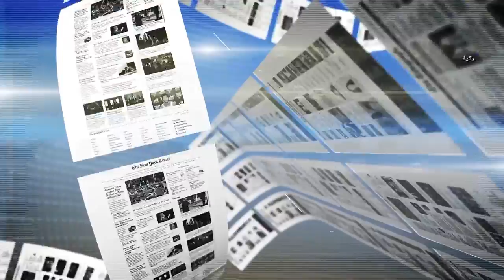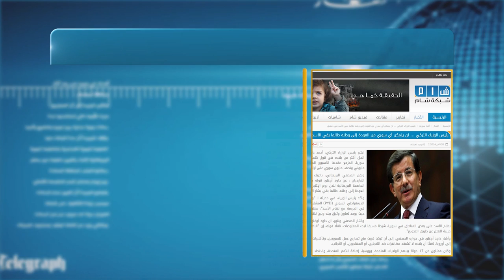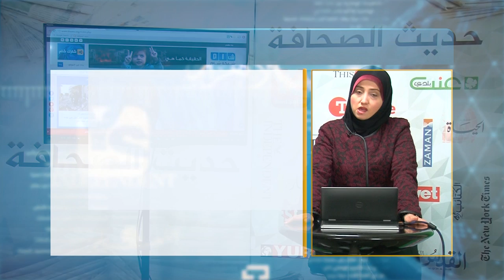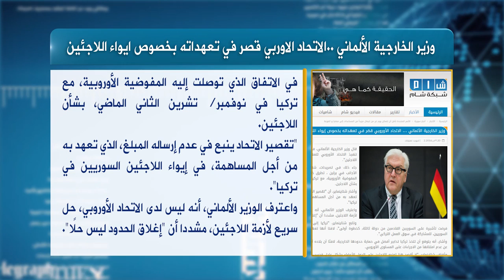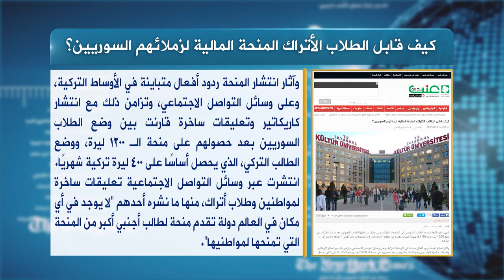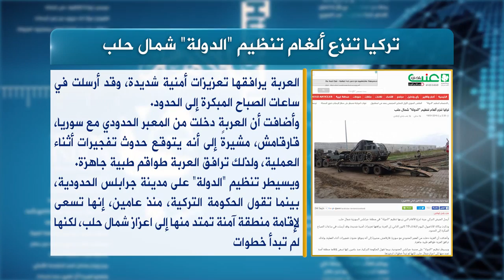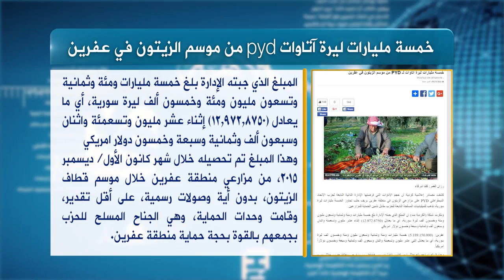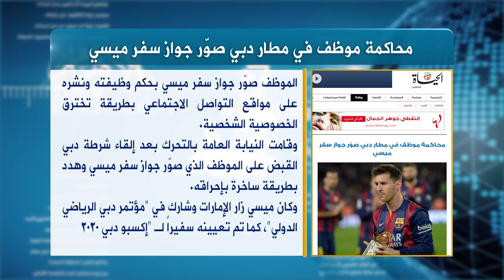حديث الصحافة 20 1 2016